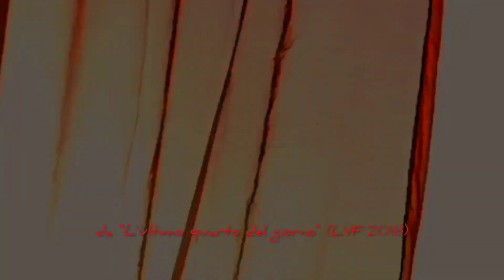Raffaela Fazio. Mina già esplosa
Mina già esplosa
in un punto preciso
mina distante
o a un soffio dalla soglia
               il passato
non muta
nello scoppio avvenuto
in cui accade la vita
ma varia
l’aprirsi di breccia
che lo segue
se a lui torna il pensiero
la corona di schegge la pioggia
che cade all’infinito
l’instabile profilo del presente
che di sé trova
volgendosi
l’ennesima variante.

Da "L'ultimo quarto del giorno" (La Vita Felice, 2018)